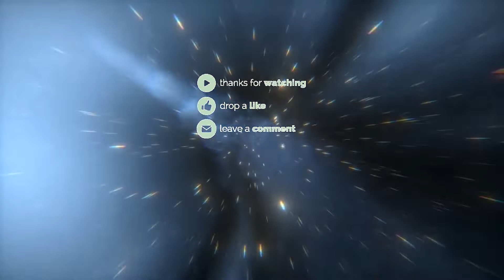The Motorbike Performance - You Must See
Birkan Polat motorcycle performs and shows